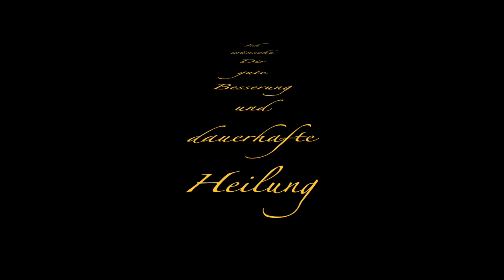youtube video #-2A0Pxoo3bQ